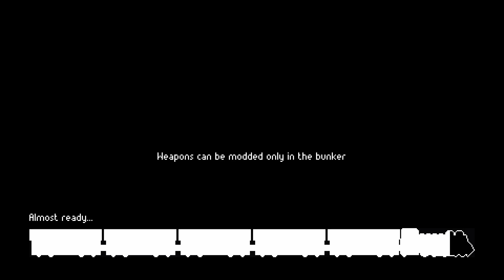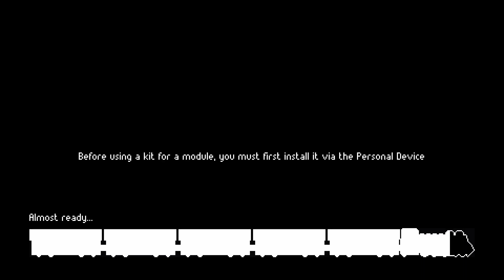ZERO Sievert Ep10 ~No Com